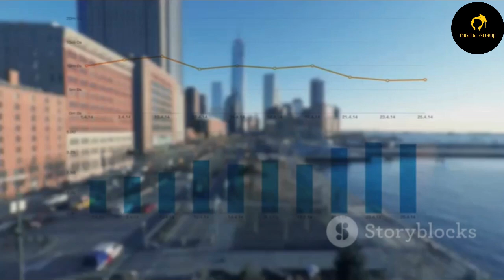CBSE Class 9 || Economics || People as Resource || Animation || in English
CBSE Class 9 || Economics || People as Resource || Animation || in English @digitalguruji3147

**👨‍🎓 Class 9 Economics | People as Resource | Full Chapter Explanation**

Welcome to our Class 9 Economics lecture on **"People as Resource"**! In this video, we explore how a country’s population is not just a liability but an asset when properly utilized. Learn how education, health, and employment contribute to economic development. 📚💡

🔍 **Topics Covered:**
✔ What is "People as Resource"?
✔ Role of Education and Health in Human Capital Formation
✔ Economic Activities – Primary, Secondary, and Tertiary Sectors
✔ Unemployment and its Impact
✔ Government Initiatives for Skill Development

📢 This video is perfect for CBSE Class 9 students, covering **NCERT solutions, important questions, and key concepts** in an easy-to-understand manner.

📌 **Watch till the end for a quick summary and exam tips!**